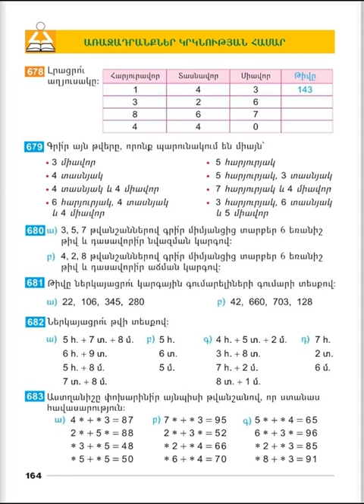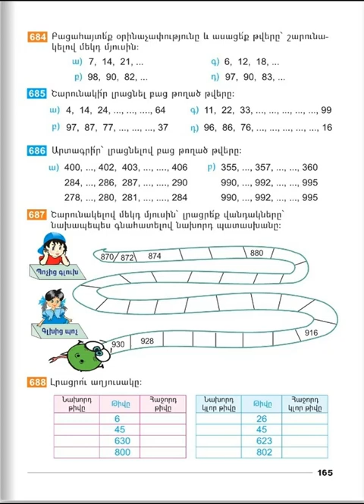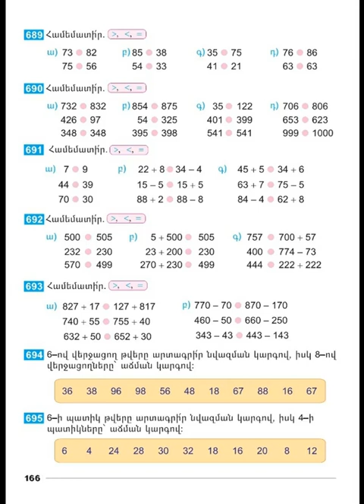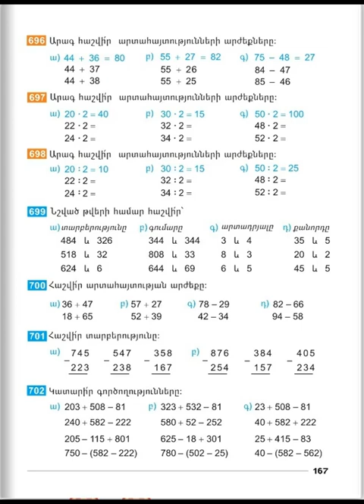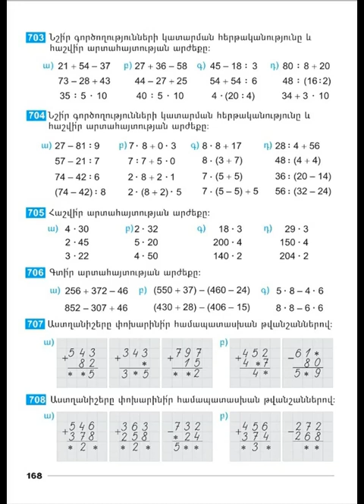Tnayin ashxatanq, Matematika 2, Das 113, Mas 1